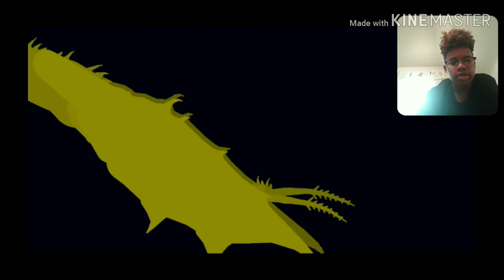Godzilla: King of the Monsters FULL ANIMATION Reaction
Hey guys! Today I decided to do a reaction video to an animation someone made of Godzilla King of the Monsters. Their channel is called Tikof1.